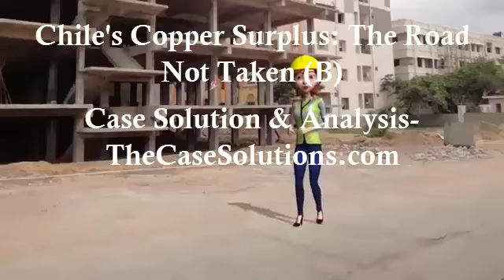Chile's Copper Surplus: The Road Not Taken (B) Case Solution & Analysis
This Case Is About        GLOBAL BUSINESS

Get Your    CHILE’S COPPER SURPLUS: THE ROAD NOT TAKEN (B)             Case Solution at TheCaseSolutions.com